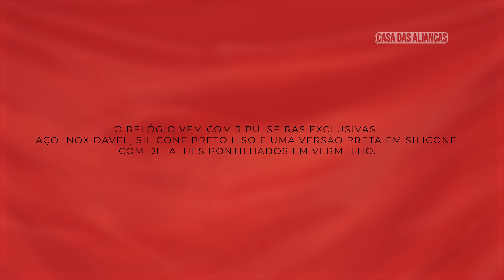Relógio Masculino Racer Technos Prata 6P25CA/T1P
Relógio Masculino Racer Technos Prata 6P25CA/T1P - Coleção Exclusiva

Gênero: Masculino
Linha: Racer
Tampa Posterior: Fundo rosqueado
Cor Detalhada: Prata
Estilo: Esportivo
Mecanismo: Multi-função
Tipo de Fecho: Fecho oculto com botão
Material da Caixa: Aço inox
Formato da Caixa: Caixa redonda
Espessura da Caixa: 11.00 mm
Diâmetro da Caixa: 44,00 mm
Cor da Caixa: Prata
Cor do Bisel: Preto
Modelo do Mostrador do Relógio: Indexes
Quantidade de Agulhas: 3
Cor das Agulhas: Prata
Tipo de Energia: Bateria
Com Calendário: Sim
Cor do Mostrador - Visor: Preto
Resistente à Água: 5 ATM (50 metros)
Material da Pulseira: Aço inox
Cor da Pulseira: Prata
Material do Vidro: Cristal mineral
Comprimento do Relógio: 26,00 cm
Peso Aproximado do Relógio: 90.00 gramas
Condição do Item: Novo
É Kit? Sim
Peso Embalagem: 200.00 gramas
Comprimento da Embalagem: 11,00 cm
Largura da Embalagem: 15,00 cm
Altura da Embalagem: 10,00 cm
Garantia do Fabricante: 12 meses

Observações: Coleção exclusiva. O kit acompanha 3 pulseiras, sendo uma em aço inox, outra em silicone preta ponteada em verde, e outra em silicone totalmente preta.

Este modelo da coleção exclusiva Racer Technos é ideal para quem procura um relógio versátil e robusto. Acompanha três pulseiras, proporcionando diferentes opções de estilo para diversas ocasiões. Além disso, possui resistência à água de 50 metros, função de calendário e design esportivo com mostrador preto e detalhes em prata.